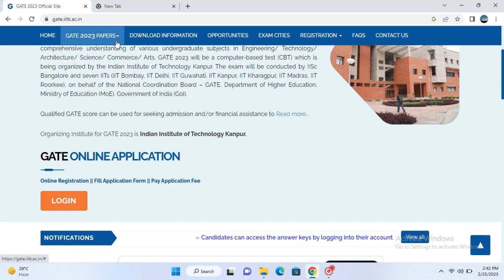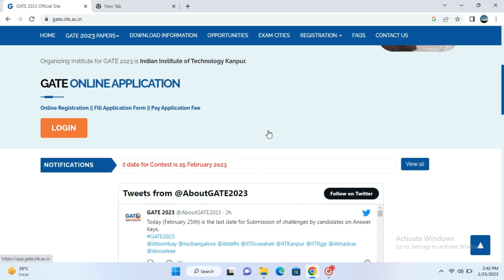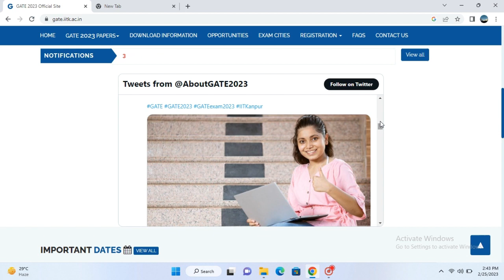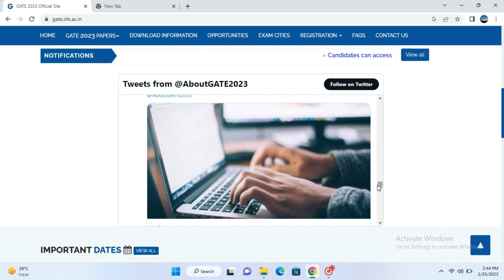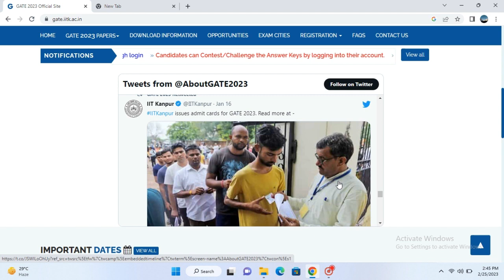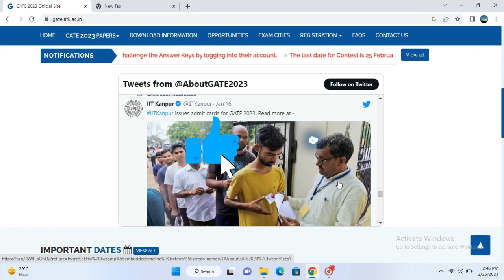low gate score || gate 2023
what should do with low gate score
what is the minimum gate score

low gate score what is next ?/
low gate score iit
low gate score  nit
low gate score  psu
low gate score opportunities